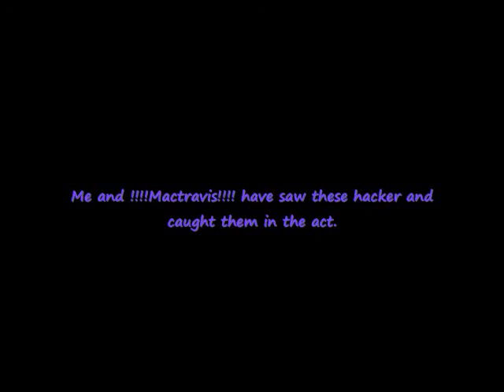Two Hackers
Hackers they never like to lose do they? They are low-life sore loser who wants to win they suck at games and they just want annoy people and ruin games for everyone.